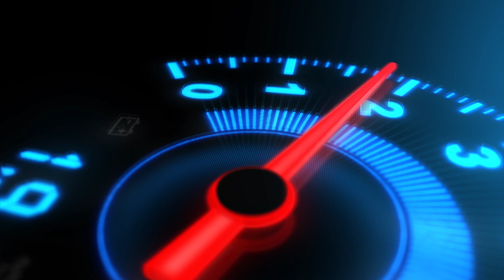NOVO JEEP RENEGADE 2023 será equipado só com o motor T270 Flex de 185 cv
Dirigimos o novo Jeep Renegade 2022 antes do lançamento. Nesse primeiro vídeo saiba o que foi divulgado na apresentação para um grupo restrito de jornalistas! Em breve teste completo no off road.

NOVO JEEP RENEGADE T270 FLEX

O primeiro Jeep fabricado no Brasil e líder entre os SUVs compactos, o Jeep® Renegade chegará com mudanças no início de 2022 para se manter na liderança.

O primeiro teaser em vídeo do veículo mostra que o modelo mais off-road da categoria passará a contar com ainda mais performance, mantendo sua iconicidade. Ele será equipado com o motor T270, o melhor turbo flex fabricado no Brasil - com potência de 185 cv (etanol) / 180 cv (gasolina) e 270 Nm de torque - em todas as suas versões 4x2 e 4x4.